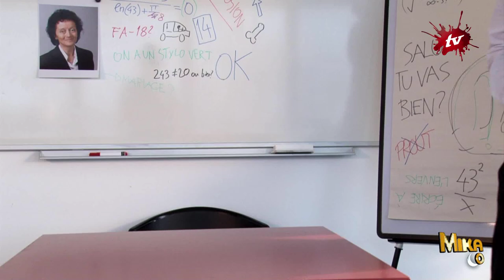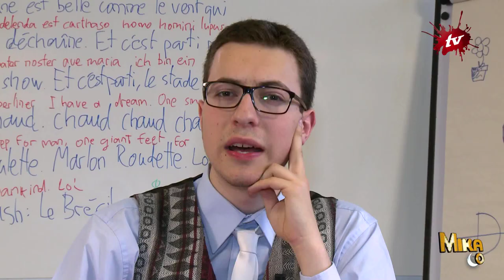Bureau des bonnes nanières S01E08 - À la photocopieuse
Créé, écrit et réalisé par Blaise Bersinger
Tourné et monté par Yvan Golaz
Diffusé en 2012 dans l'émission Mika&Co